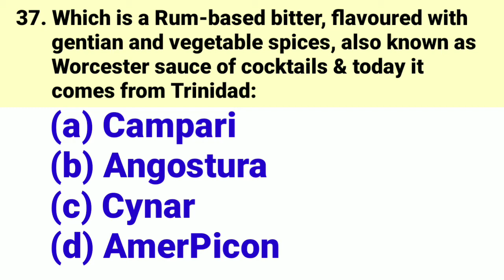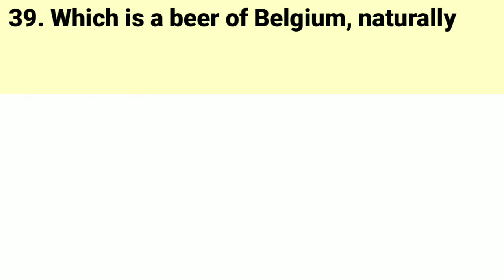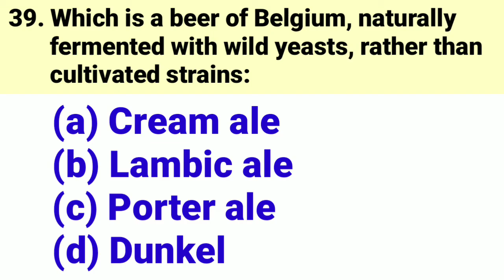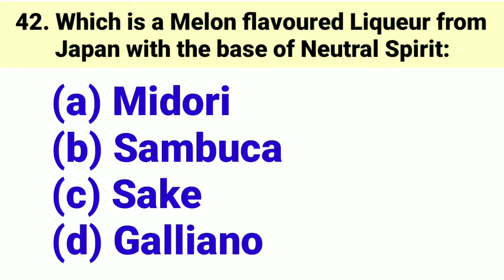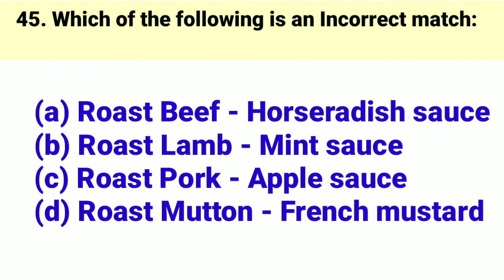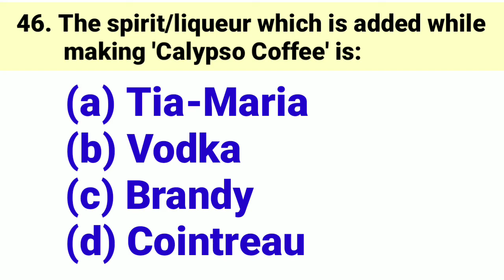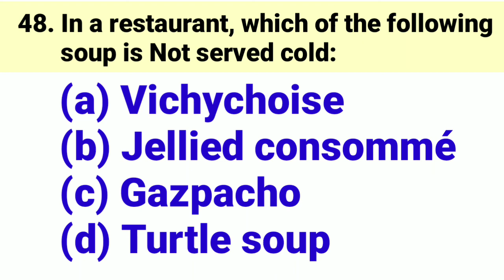NHTET EXAM : Food & Beverage Service|Question Bank|Part 4|NHTET 2021|NHTET Study Material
NHTET, NCHMCT JEE, Ph.D TOURISM NHTET EXAM PATTERN, NHTET 2020 SYLLABUS, NHTET CRASH COURSE, ONLINE NHTET COURSE

 NHTET free online study Free classes for nhtet NHtet online study material Free NHTET study material Get previous year question paper for NHTET Free online classes for Hotel Management Free NHTET online class Hotel Management study material . How to become teacher after doing Hotel Management Degree How to apply for teaching associate position in IHM after B.sc in Hotel Management Free Online Class for NHTET prepration Clear NHTET for free online Free classes for NHTET How to earn good money after doing hotel Management NHTET previous year Question paper Good career option after hotel management Hotel Management kernay ke baad career options How to get Government Gov after doing Hotel Management How to become teacher in IHM after we completed our degree in HM How to prepare for NHTET NHTET - National Hospitality Teachers eligibility Test for Hotel Management students How to apply for NHTET When the online form comes for NHTET Where to apply for NHTET examination What is NHTET How to become Lecturer in Hotel Management collage How to become teaching associate in Hotel Management Government Collage Earn 1 lac after hotel Management Degree Best career option for H M Student NO 1 Career option for Hotel Management professionals Books for NHTET NHTET Free online PDF of all previous year question paper NHTET previous year Question paper Free Online Class for NHTET Prepare for NHTET online for free NHTET June 2020 examination online clasesby Apna Tech Guru for free Free Study Materil for NHTET Students Free PDF for NHTET NHTET Book online NHTET Book Online PDF for free Free Download NHTET Book by Dr. Mohit Chandra NHTET free book online Download Now ONline Classes for NHTET Tourism & Hospitality Institute Management System, Government of India NCHMCT Online Free Class to Crack NHTET NHTET Extended till 27 June 2020 Good News NHTET application last date extended till 27th June 2020 IHM Teachers Vacancy for Hotel Management Degree Holders. Become teacher in IHM easily and earn 1 lac How to clear NHTET exam easily Tips to crack NHTET exam How we can crack TET exam for Hotel Management